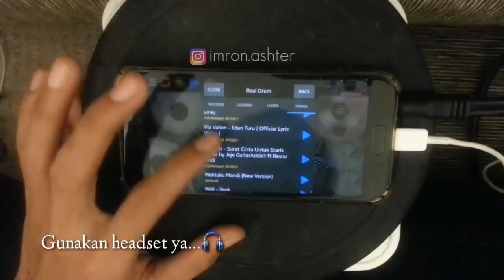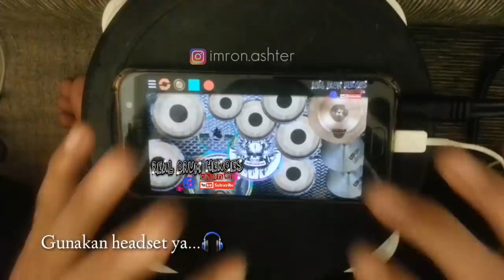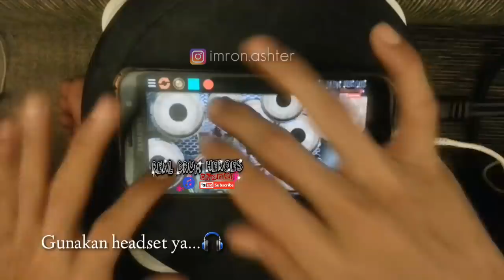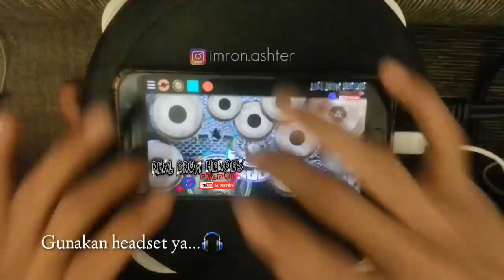REAL DRUM KENDANG - EDAN TURUN [VIA VALLEN]